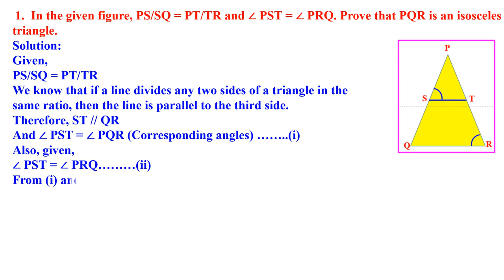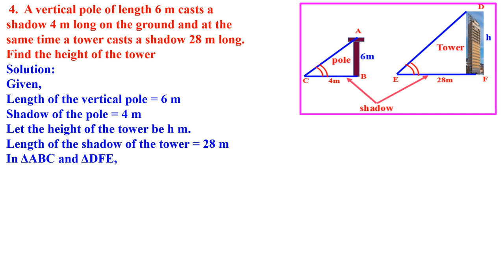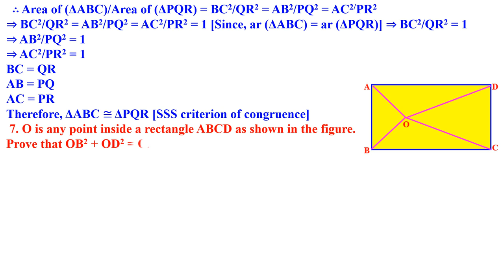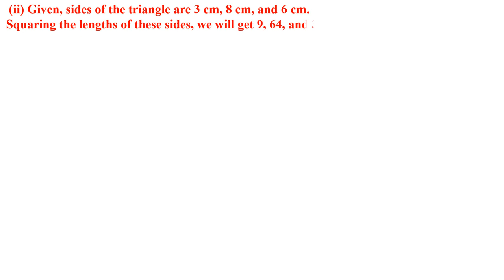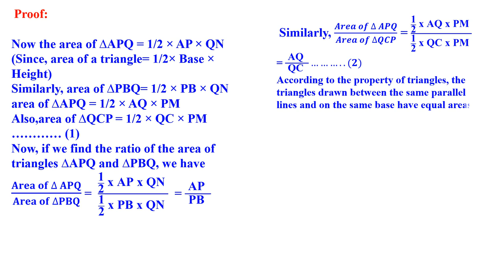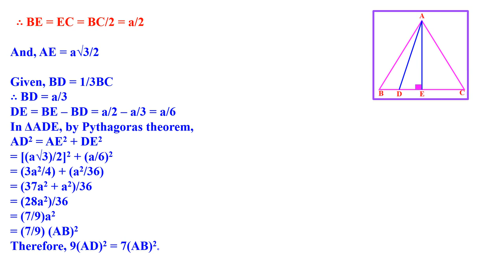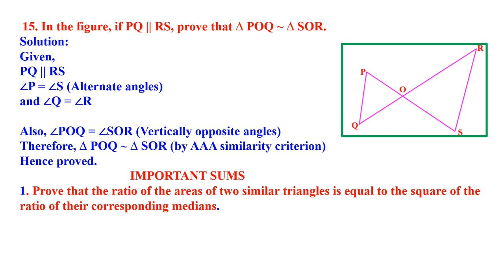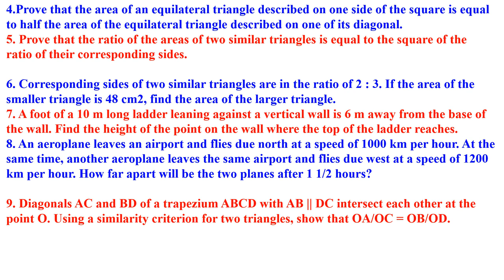CLASS 10 MATHEMATICS TRIANGLES SUMS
GEOMETRY QUESTION AND ANSWER SOLVED